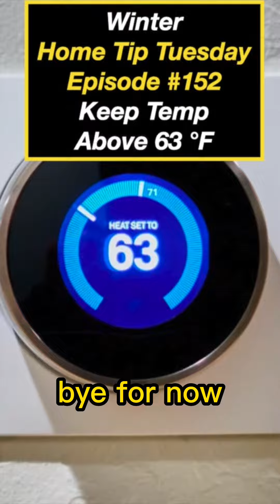Home Tip Tuesday - Keep Your Home Warm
Always keep your home🏡 above 63 degrees fahrenheit.